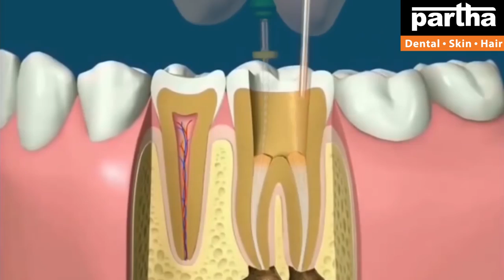Dr Kalpana | Dental & Hair Problems with Treatment Solutions | Partha Dental Clinic Srikakulam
Partha Dental Skin Hair Clinic Srikakulam is specializing in affordable cosmetic treatments. We provide cosmetic treatments at over 131+ Clinics in Bangalore, Chennai, Hyderabad, Telangana, and Andhra Pradesh.

Dr Kalpana
Parthadental
Dental care
Thin hair
Best dental @ Bangalore
Hair fall
Hairline
Hair density
Hair transplant
Hair products
Smile improvement
Teeth whitening
Brushing
Yellow teeth
Cavities
Black spots on teeth
Dental floss
Chewing problem
Broken teeth
Smile design
Gaps between the teeth
Irregular teeth
Crooked teeth
Clips
Braces
Invisible braces
No braces
Aligners
Invisalign
Bleeding gums
Bad breath
Oral ulcers
Sensitivity
Veneers
Laminates
Artificial fixed teeth
Teeth sets
Dentures
Removable teeth
Implants
Beautiful smile
Beautiful hair
Root canal treatment
Fillings
Painless dentistry
Child dentistry
Cosmetics
Crowns/caps
Emergency pain
Gum health
Wisdom teeth
Preventive care
Sealants
Tooth replacement options
Jaw pain
Bad taste
Dry mouth
Dental X-rays
Opt
Dry socket
Fix my teeth
Tobacco chewing
Baby teeth
Milk teeth
Teeth shape
Teeth colour
Cracked tooth

కాస్మటిక్ డెంటల్
డెంటల్ క్లినిక్
డెంటల్ సూపర్ స్పెషలిస్ట్
డెంటల్ హాస్పిటల్
ఎత్తు పళ్ళు
వంకర పళ్ళు
డెంటల్ ఇంప్లాంట్
పంటికి క్యాబ్ పెట్టడం
రూట్కెనాల్ చికిత్స
స్మైల్ డిజైనింగ్
పిల్లల డెంటిస్ట్
ఫ్యామిలీ డెంటిస్ట్
దంతవైద్యుడు
ఎమర్జెన్సీ డెంటిస్ట్
దగ్గరలోని డెంటిస్ట్
జుట్టు రాలడం
బట్టతల
నోటి దుర్వాసన
ఫ్రీ కన్సల్టేషన్